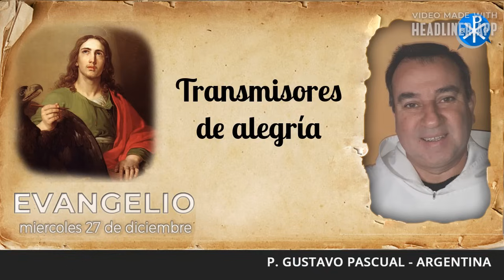Evangelio de hoy, 27 de diciembre de 2023 | Transmisores de alegría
San Juan 20, 1a 2 - 8
El primer día de la semana, va María Magdalena de madrugada al sepulcro, cuando todavía estaba oscuro, y ve a la piedra que estaba en el sepulcro. Echa a correr y llega a Simón Pedro y al otro discípulo a quien Jesús quería, y les dice: “Se han llevado del sepulcro al Señor y no sabemos dónde lo han puesto”. Salieron Pedro y el otro discípulo y se encaminaron el sepulcro. Corrían los dos juntos, pero el otro discípulo corrió más rápido que Pedro, y llegó primero al sepulcro. Se inclinó y vio los lienzos en el suelo, pero no entró. Llega también Simón Pedro, siguiéndole; entra en el sepulcro y ve los lienzos en el suelo y el sudario que cubrió su cabeza, no junto a los lienzos, sino plegado en un lugar aparte. Entonces, entró también el otro discípulo, el que había llegado el primero al sepulcro, vio y creyó. Pues hasta entonces no habían comprendido que, según la Escritura, Jesús debía resucitar de entre los muertos.

Si quiere colaborar con este Apostolado lo puede hacer dirigiéndose a . Desde ya muchas gracias.